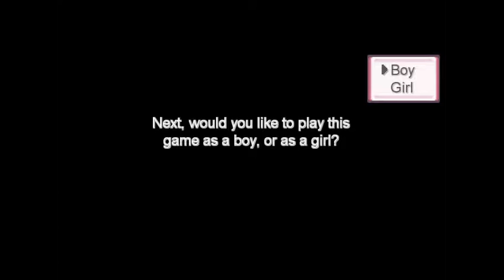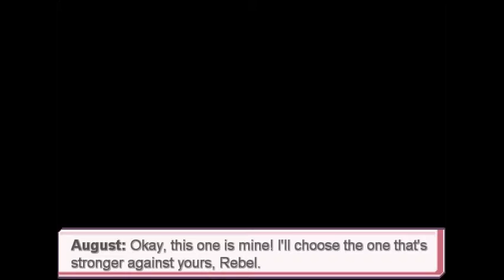Pokemon Ethereal Gates - Episode 1 | BEST GAME EVER!?